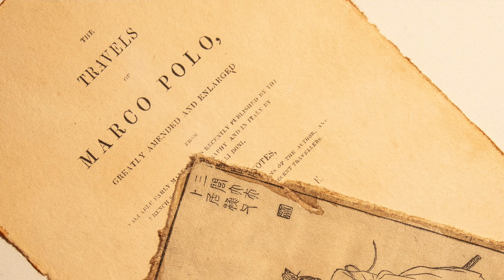ทำเกินราคาสามหมื่นไปมาก! Venezianico Redentore Marco Polo 700th Anniversary Limited Edition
นาฬิกาที่ถ่ายทอดเรื่องราวการสำรวจทวีปเอเชียของ มาร์โค โปโล นักสำรวจชาวเวนิส ผ่านหน้าปัดสุดพิเศษที่ไม่น่าเชื่อว่าจะราคาเท่านี้
ซื้อ Venezianico ได้ที่